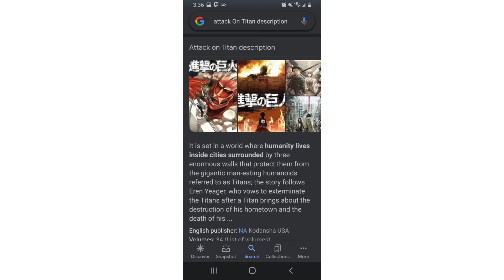Anime Review: Attack On Titan